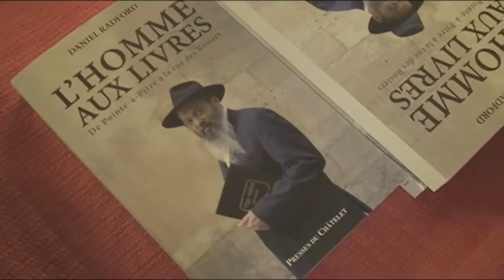JUIF? Selon le rabbin Daniel Radford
JUIF? Une série filmée et montée par ESTI

Quel Rabbin ! Il a même passé chez Drucker !